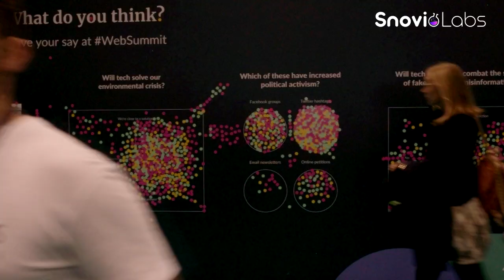How To Attract An Investor - Web Summit 2018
SnovioLabs talked to an investor and BrightSky Ventures founder Diego Berrio about how to attract an investor, what red flags VCs look out for, and how to pitch your idea the right way.